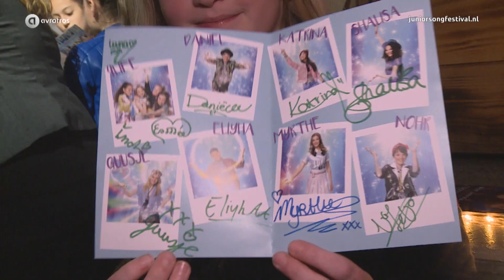Finalisten weer bij elkaar! | Junior Songfestival 2015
De finalisten hebben samen opgetreden bij de AVROTROS ledendag in het Spoorwegmuseum in Utrecht. Benieuwd hoe dat ging en wat ze beleefden?